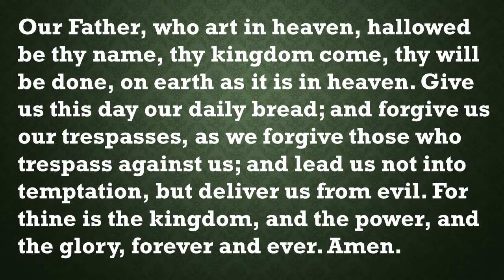Our Daily Devotion for November 11, 2022